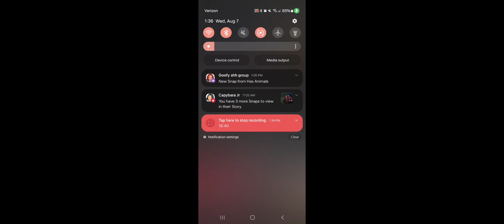Reacting to "Solar and Sun bond in VRChat"